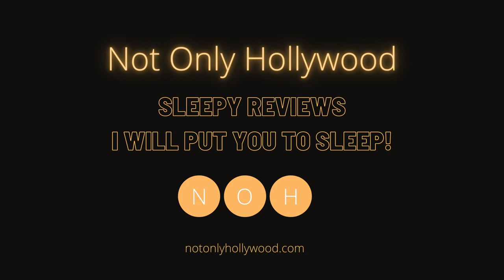May the Devil Take You (2018) | Movie Review | Indonesia | An Indonesian The Evil Dead clone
This video replaces my old video.

Movie review of May the Devil Take You (2018). This is a Indonesian horror movie directed by Timo Tjahjanto.

In May the Devil Take You, from Indonesian director Timo Tjahjanto, Alfie's (Chelsea Islan) father lies on his deathbed from a mysterious illness. Alfie soon learns that her father has made a pact concerning the whole family with the Devil years before, and now he's coming to collect on it. Alfie, in a search for answers and a way out of the pact, visits her father's old house and finds out events from his past